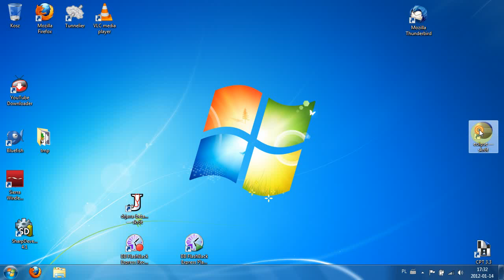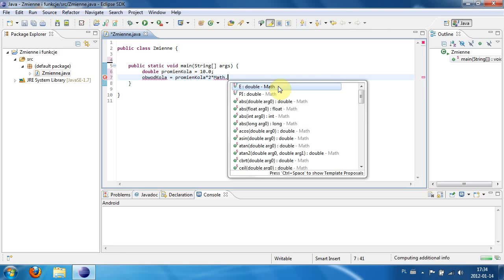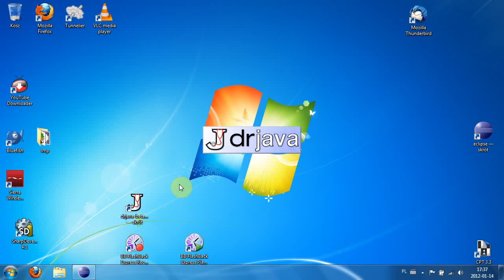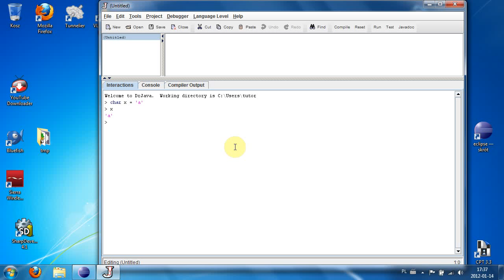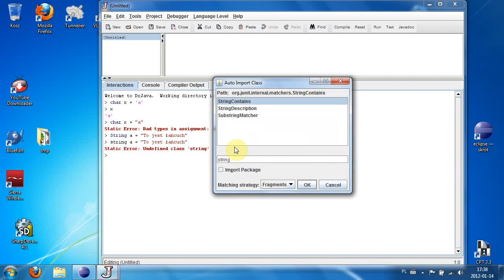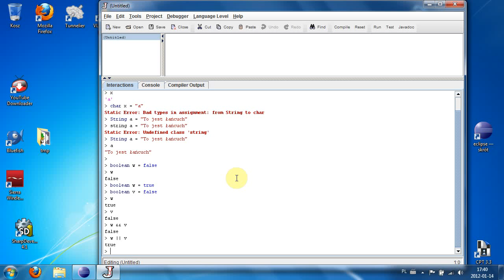Kurs programowania Java, lekcja 5: zmienne część 2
5 lekcja programowania w języku Java - zmienne część 2. W drugim odcinku dotyczącym zmiennych omawiam pozostałe typy proste: char i boolean oraz typ String służący do reprezentacji łańcuchów tekstowych. Zwracam uwagę na camelNotation czyli notacjęWielbłądzią w nazwach zmiennych, metod i klas.
Piszemy program wykonujący prostą operację matematyczną i wyświetlający wynik na ekranie.